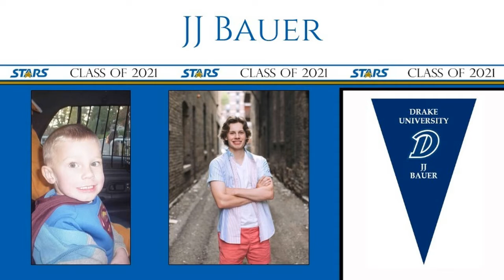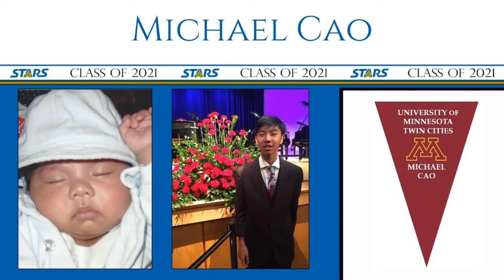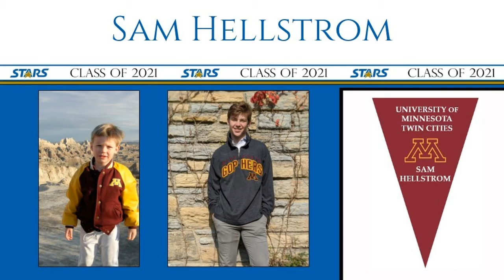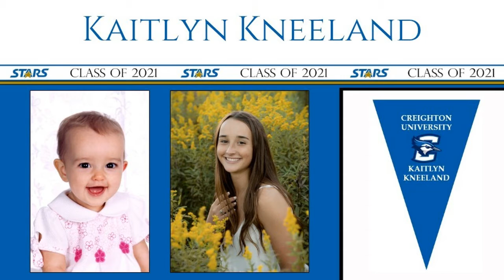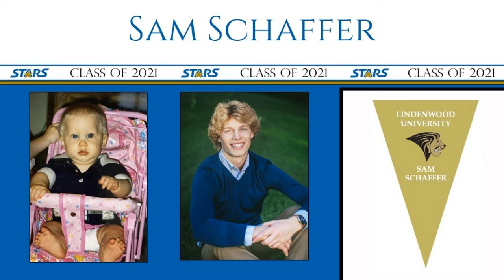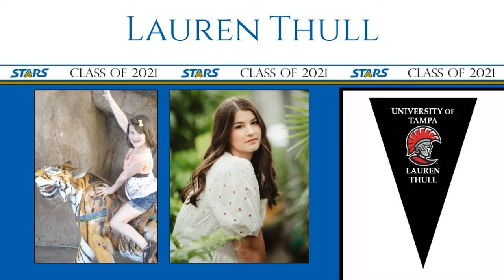Class of 2021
It's Graduation Sunday at AHA and we can't wait to celebrate the Class of 2021. Congratulations to all of these STARS and we will see you on the front lawn at 4:00 PM for the Commencement Ceremony! ⭐🎓